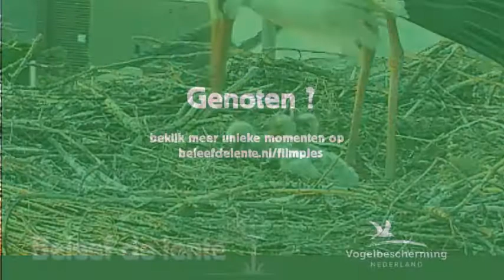Ooievaar | Kleine schrokop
Het is weer voedertijd. Pa ooievaar braakt voor de webcam van Beleef de Lente voedsel uit voor de 4 kuikens: wormen en een kikker.